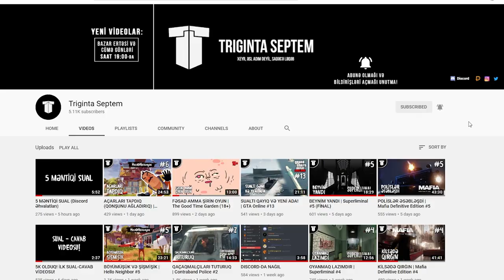STRİPTİZ OYNAYAN NƏHƏNG | Attack on Titan 2: Final Battle #3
Azərbaycan dilində Attack on Titan 2: Final Battle oyununa davam edirik! 3-cü bölümdə striptiz oynayan nəhəngləri məhv edirik. Xoş izləmələr!
oyun
oyunlar
triginta septem
triginta
septem
oyun
kanali
azeri oyun kanali
gülməli montaj
yutuber
aztube
oyunçu
azeri yutuber
oyuncu
oyun videoları
montaj,
gülməli anlar
gulmeli anlar
triginta septem yeni video
triginta yeni
among us
raft
gta
pubg
the forest
dublyaj
dublaj